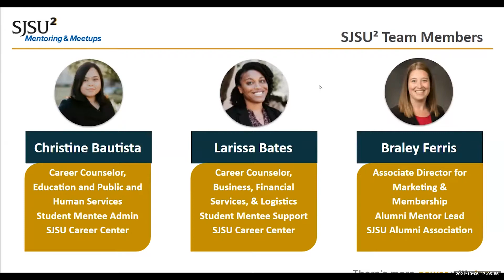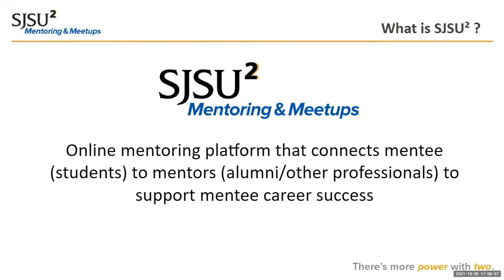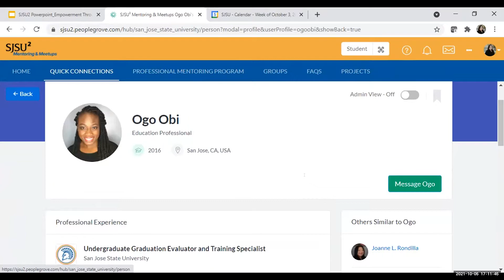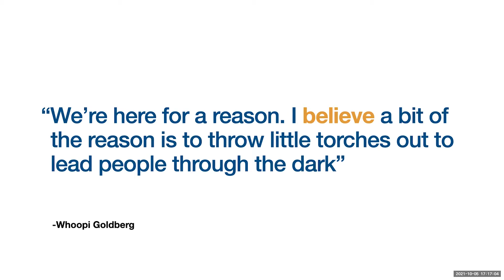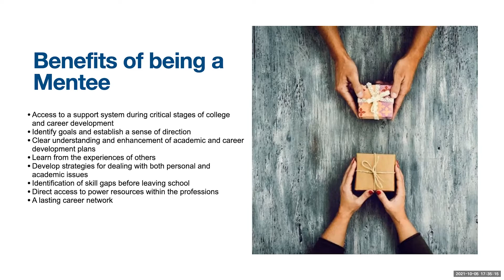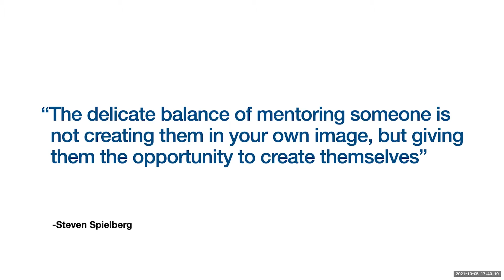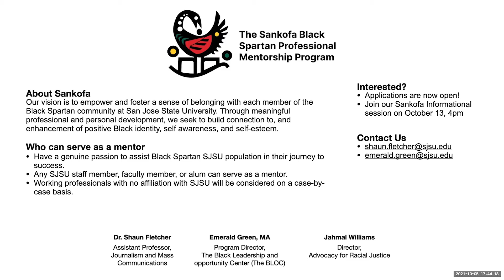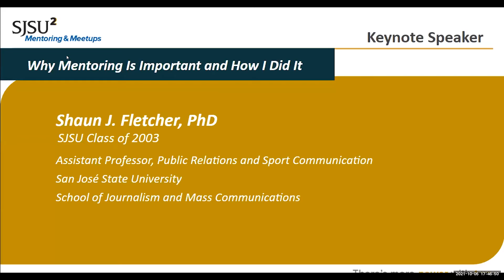Empowerment Through Mentorship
SJSU Career Center & SJSU Alumni Association share the power of mentorship and how it can help you obtain career & personal success. See a demonstration of our online platform SJSU² Mentoring and Meetups where there are hundreds of alumni waiting to connect with SJSU Spartans and provide career advice and support.

Finally, learn about social capital and how mentorship can help you utilize this to increase access to opportunities from Keynote Speaker, Shaun J. Fletcher, PhD, Assistant Professor, Public Relations and Sport Communication, San José State University, School of Journalism and Mass Communications.